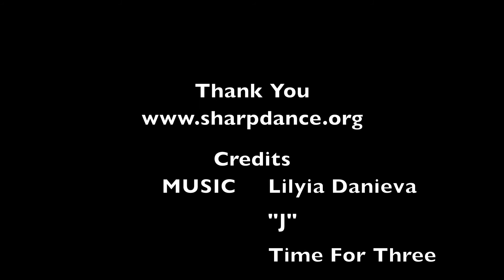SHARP Dance Company-Short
Please enjoy a quick clip of several pieces, currently available for tour.